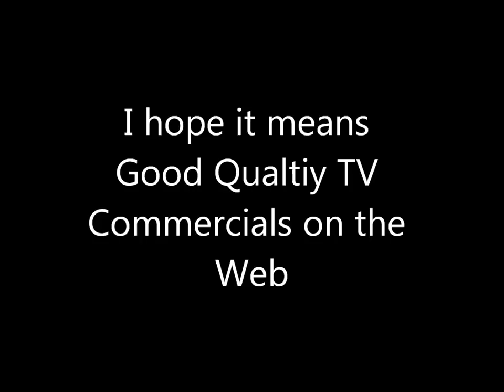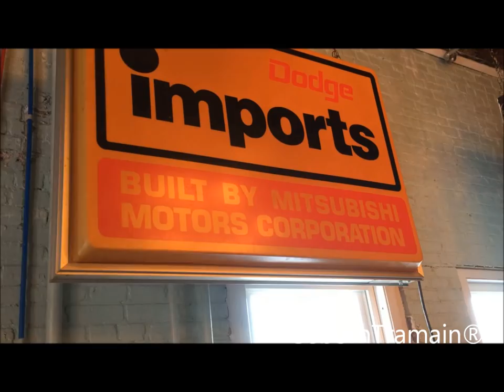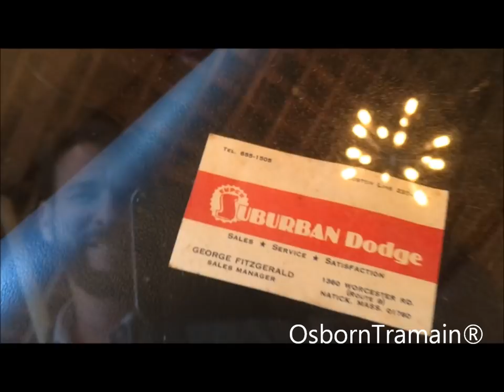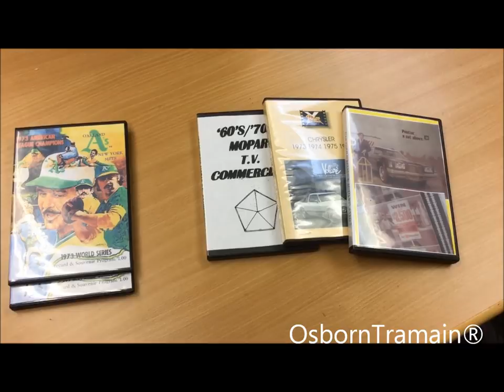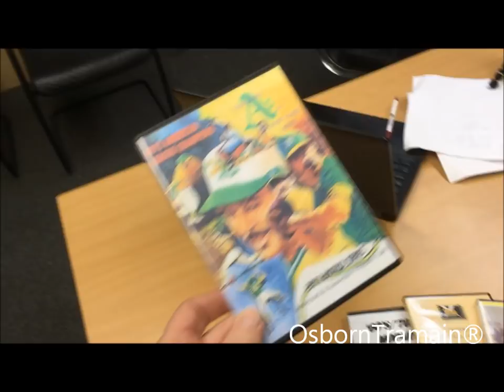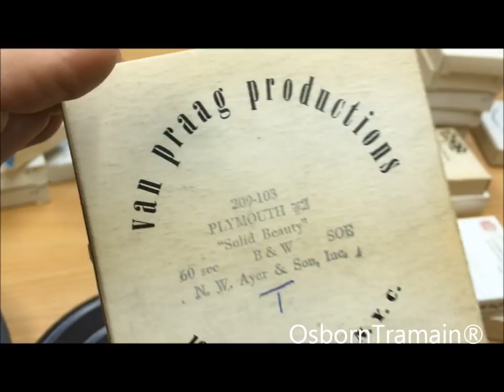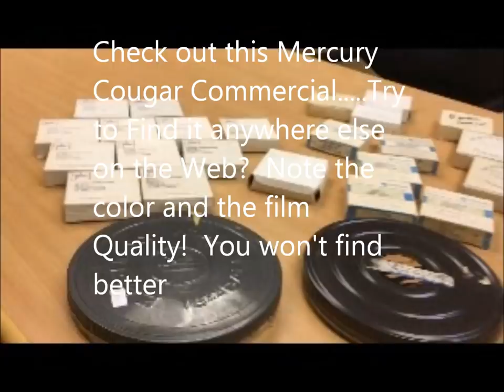OsbornTramain Public Statement............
Sorry folks, not complaining here, just sort of explaining where all my uploads come from.   This is made in the spirit of transparency.